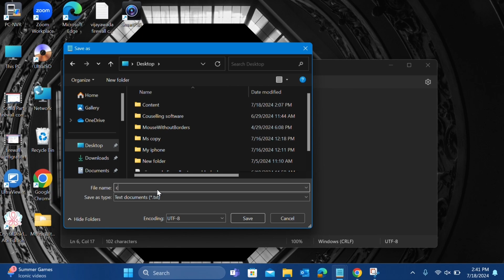Create Powerful Cleaner for Your PC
In this video I am going to teach you, How to create Powerful junk files cleaner for your pc, follow the steps and use it..

Script:

cd c:\windows\temp
del /Q /F /S *.*
cd %temp%